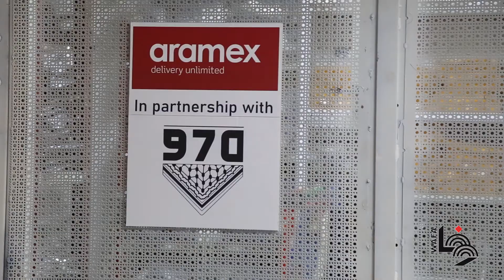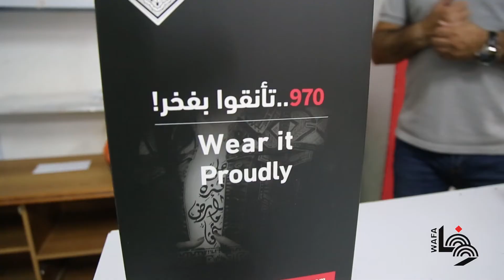970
حقق محمد جبر حلما كان يراوده منذ 5 سنوات بأن يكون صاحب أول علامة تجارية فلسطينية باسم 970 على شكل موقع الكتروني يبيع ثيابا شبابية عملية تحمل تفاصيلا من الهوية الفلسطينية كالكوفية والعلم والتطريز
970 اسم العلامة التجارية هو رمز الاتصال الدولي لفلسطين اذ يسعى محمد جبر الى ايصال بضاعته الى العالم اجمع عن طريق البيع الالكتروني
المشروع الذي انطلق قبل اقل من شهر يسعى صاحبه مستقبلا لجعله مراكز بيع ثابتة في مطارات العالم تعرف بفلسطين وهويتها